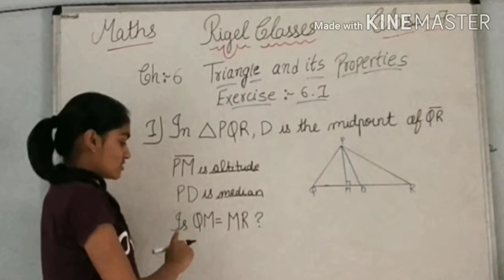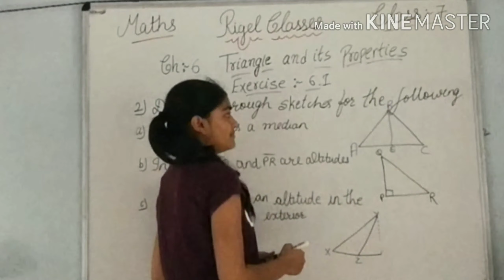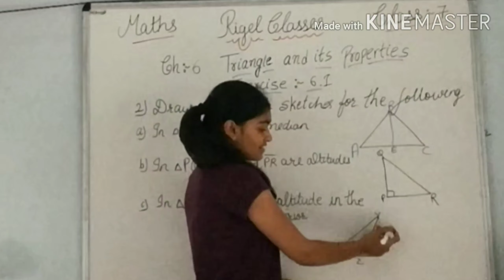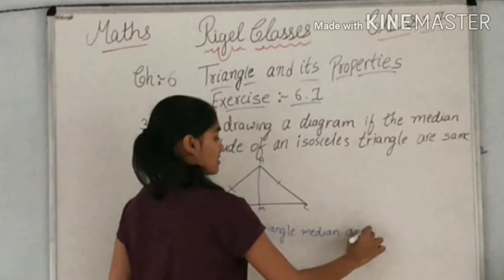Triangle and it's properties exercise 6.1||class 7||maths||ncert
This video is for exercise 6.1 class 7.